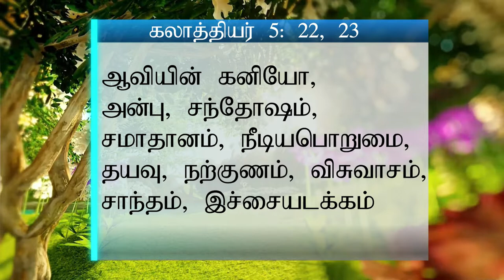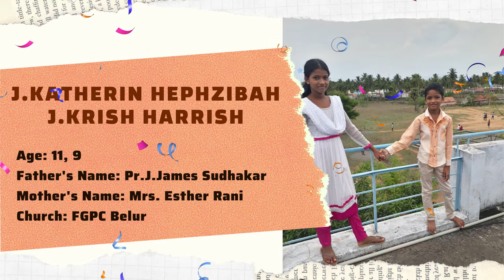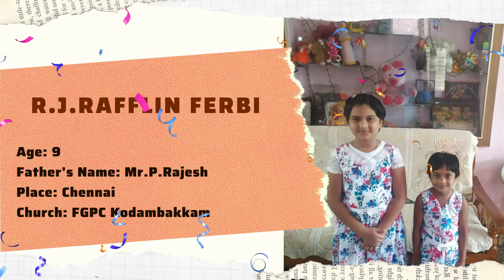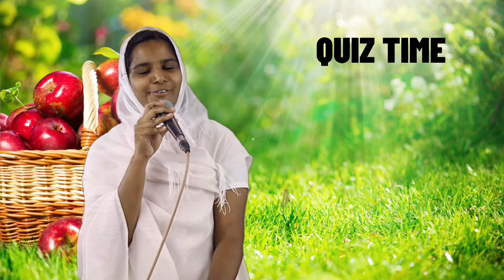சிறுவர் ஆராதனை| Children Worship | 15.06.2020 | FGPC Kadamalaikuntu